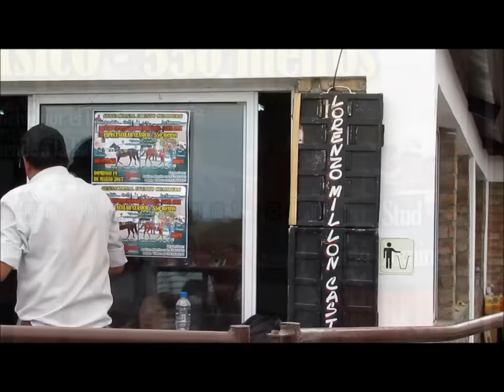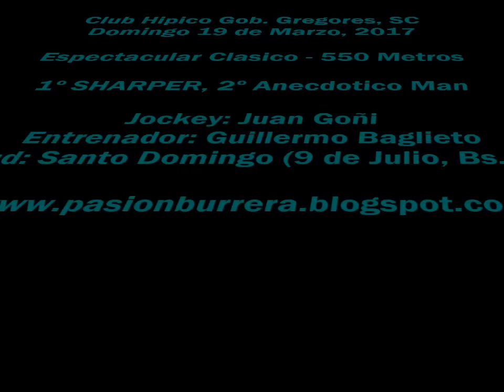Sharper, Gdor Gregores (19-03-17)